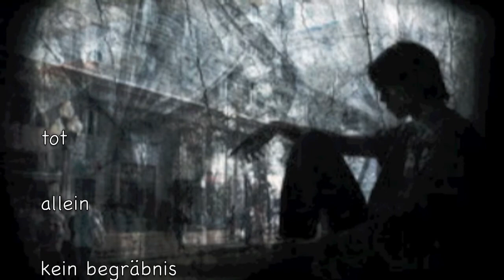tot - © Bernd Töpfer (Gedicht) -506-